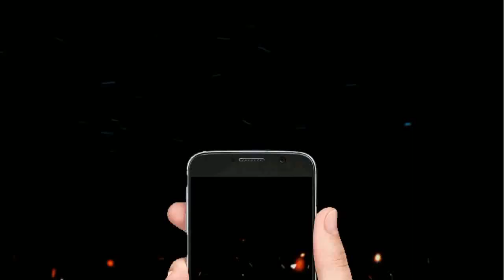Natural Home made Face Pack For Dry Skin|अब रूखी सूखी त्वचा से पाये छटकारा|एक बार यूज करके तो देखो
Natural face pack for dry skin,  Home made face pack,  Protect Your Skin with these face pack, In this face pack use banana ,honey and malai.
Advantage of this Natural face pack are - Its deep clean ur face,  Hydrated ur skin,  Remove dry ness from your skin and give natural glow on ur skin, Over all its best face pack so u can surely use this pack.